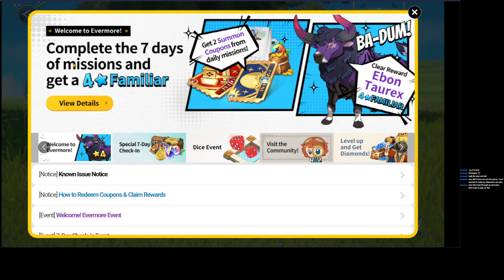Checking out character creation 2 [Rose Taurus]